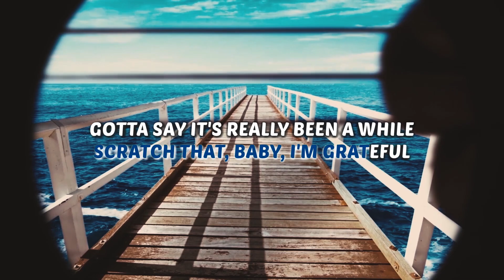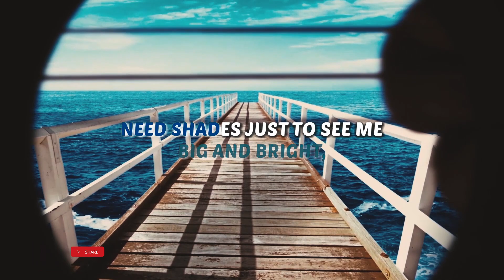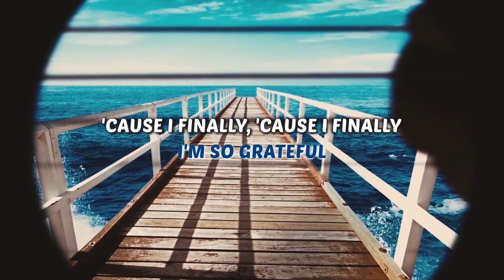Katy Perry - Smile - Karaoke Instrumental (Acoustic)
Karaoke ✔ "Smile" is a brand new song by Katy Perry that was released July 2020 from her album "KP5". Enjoy and singalong with our acoustic karaoke version of "Smile".

Smile Katy Perry Instrumental Version Acoustic Karaoke Minus One & Lyrics